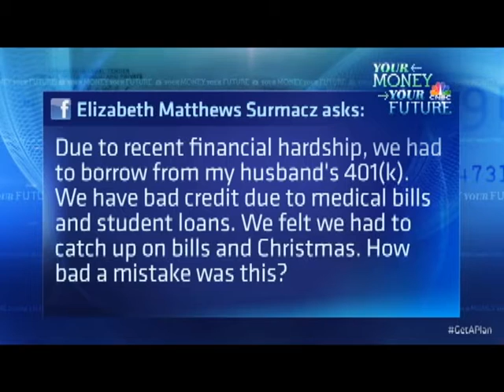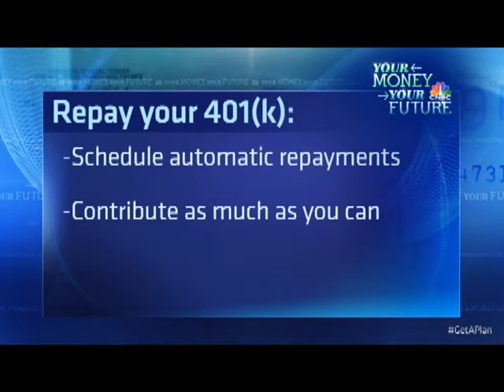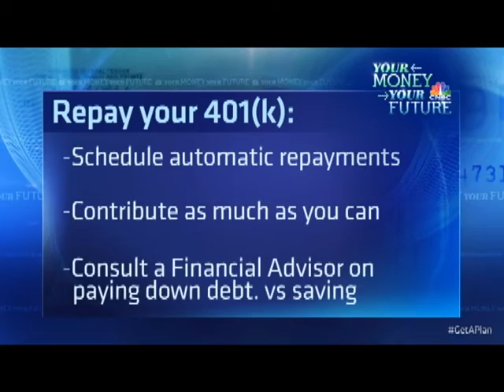Use Your 401(k) To Pay Bills? | Archives | CNBC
It can be tempting to borrow against your workplace retirement account when you're facing a mound of debt and can't seem to figure a way out, but you shouldn't.